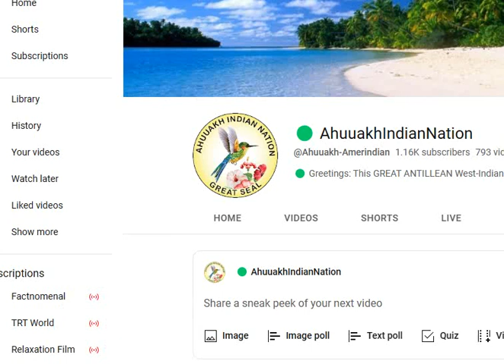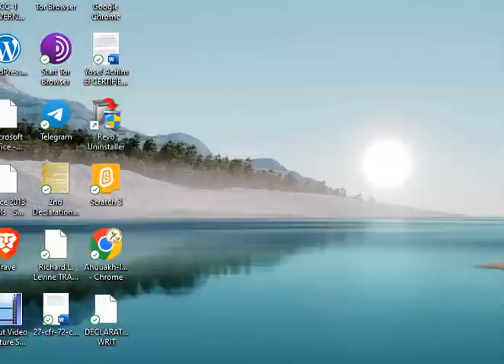🟢 LGB DIPLOMATIC FOREIGN POLITICS.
🟢 Foreign people own and control our ancestral land now called America, by creating their own international foreign policy to enslave the original peoples of this American Hemisphere.

🟢 Criminal "kerosene" is the untidy filthy so-called "uuomen" that breed criminality in all communities in Jamaica.

AVOID THESE KIND OF FILTHY PEOPLE, THEY ARE THE HAZARDS OUT DEH. WATCH THEM CAREFULLY.